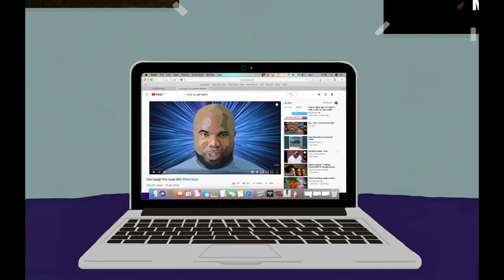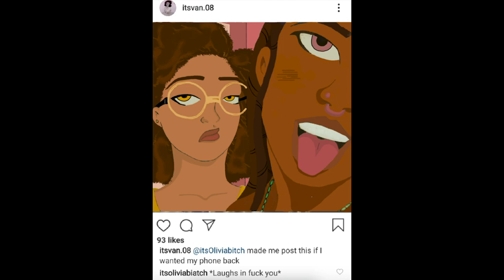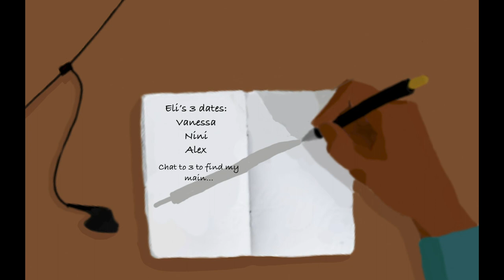MAIN Photoroman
Just a snippet of the first episode of the Main TV show written by Ruben Diego Cabral.